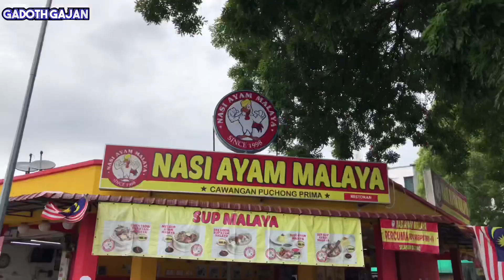BESS nasi ayam ever with GADOTHGAJAN at Nasi Ayam Malaya Puchong Prima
Hi guy's welcome to gadothgajan, this channel is about food taste and review around the Malaysia, I show you guy's the delicious, unique, famous, and tasty food around the Malaysia. don't forget to subscribe and click the bell button to find more exciting food around the Malaysia.

Nasi Ayam Malaya Puchong Prima Located at Taman Puchong Prima, 47100 Puchong, Selangor.

I had tried two signature Food in Nasi Ayam Malaya Puchong Prima, behun sup (RM 5.00),nasi ayam malaya special (12.00) respectively. I personally like their nasi ayam malaya special because the taste was fabiulas.